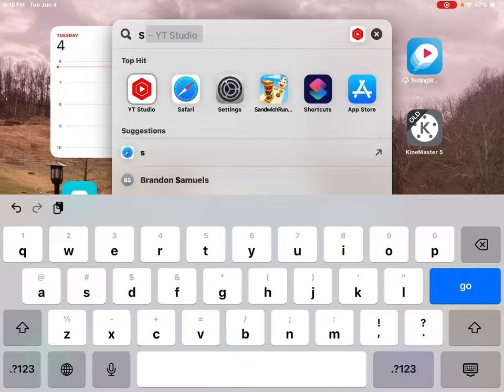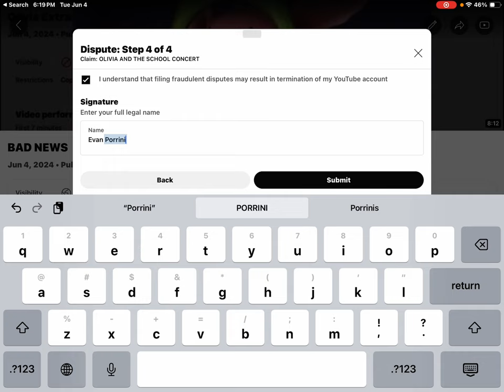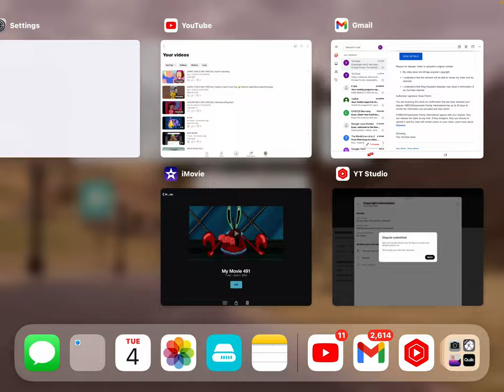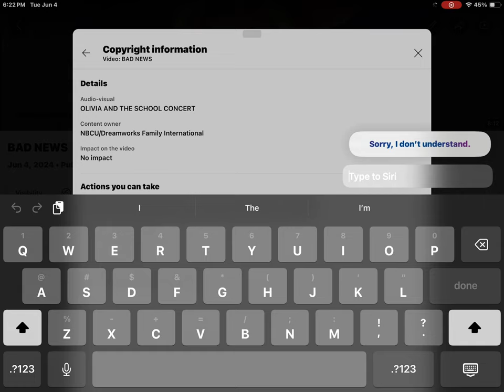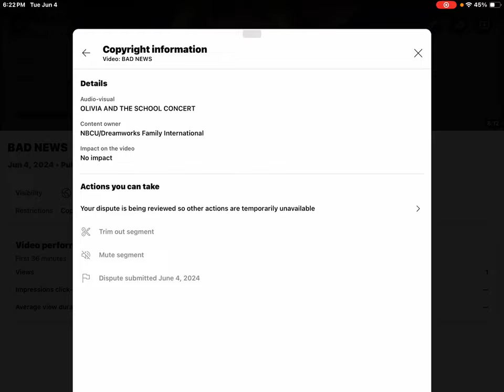I Know How To Get Rid Of The Claimed Video